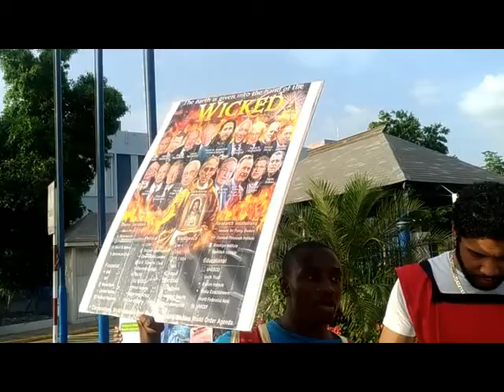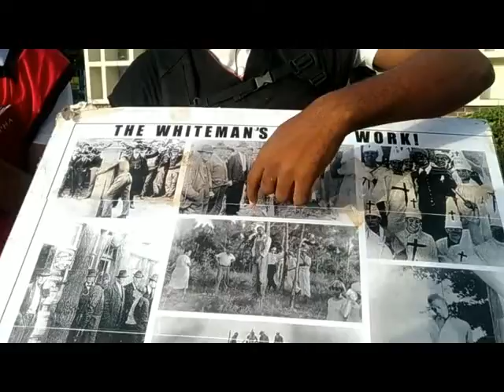THE PROPHESIES OF THE SCRIPTURES